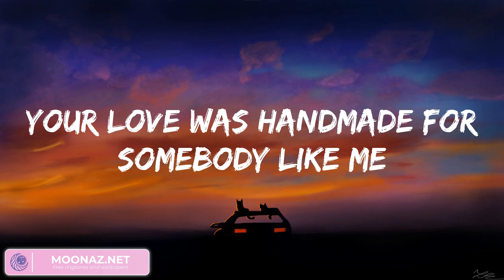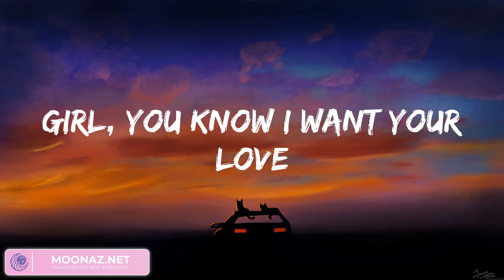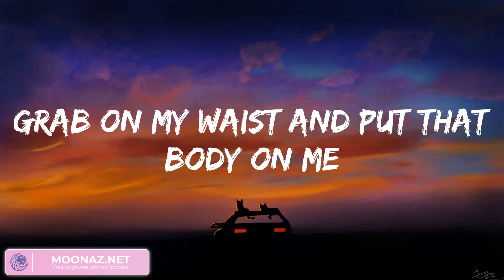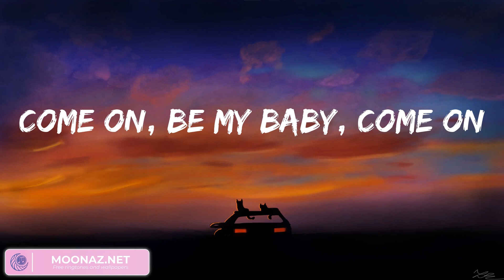Ed Sheeran - Shape of You (Lyrics 2023)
Oh—I—oh—I—oh—I—oh—I
I'm in love with your body
Oh—I—oh—I—oh—I—oh—I